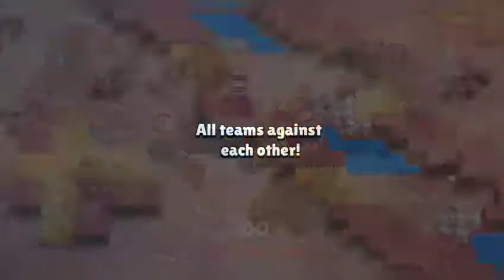jak hraju brawl stars